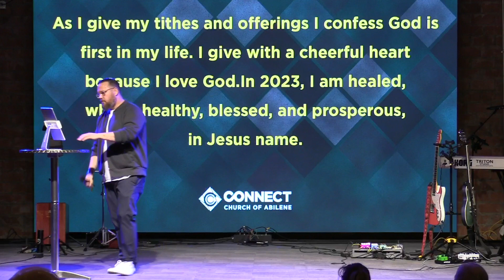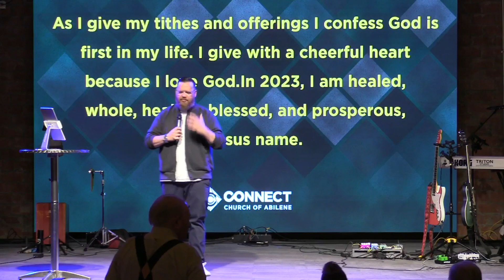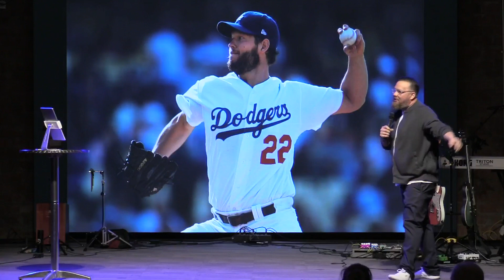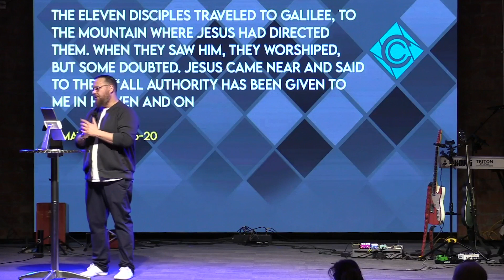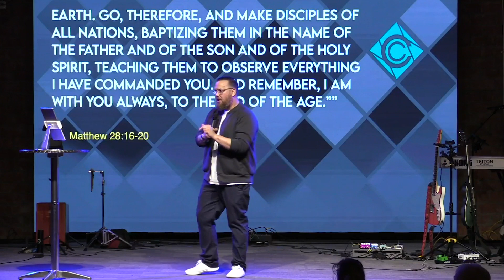CCA - What Does It Mean to be a Christian? - Pastor Mike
Pastor Mike gives us interesting insight into the expectations verses the realities of being a Christian.